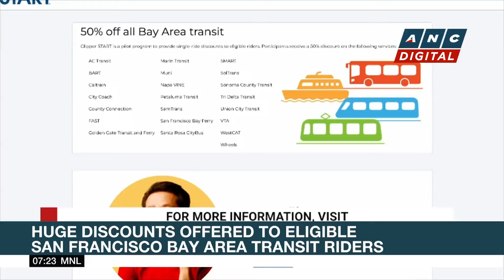Russia calls for restrains in the Middle East | ANC